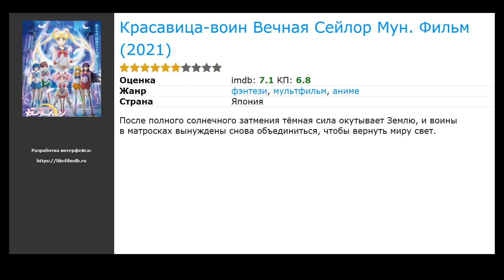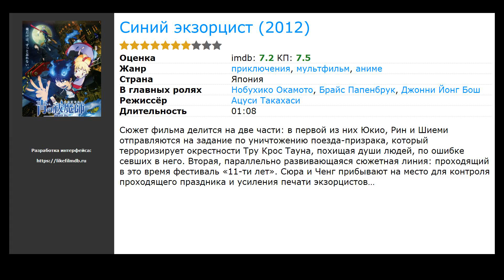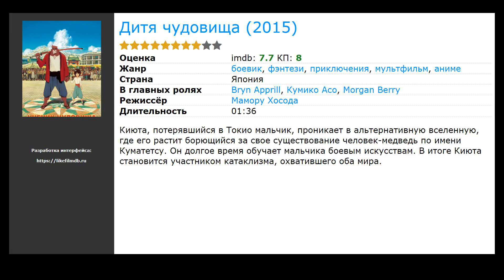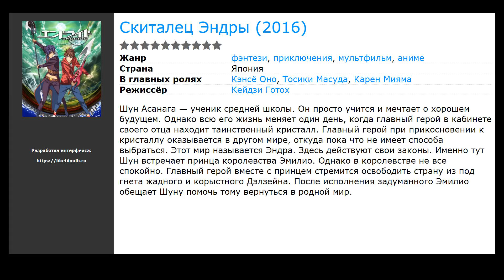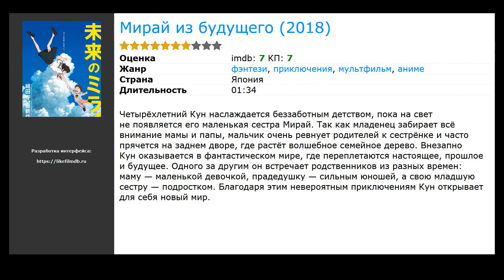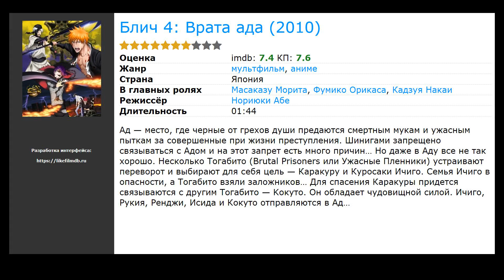20 лучших фильмов, похожих на Пикник в Потусторонье (2021)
Список фильмов, которые по мнению зрителей похожи на Пикник в Потусторонье (2021):

00:00 Вступление
00:10 Твое имя (2016) / жанр: аниме, мультфильм, фэнтези / в главных ролях: Рюноскэ Камики, Моне Камисираиси, Рё Нарита
00:24 Красавица-воин Вечная Сейлор Мун. Фильм (2021) / жанр: аниме, мультфильм, фэнтези / в главных ролях: Мисато Фукуэн, Котоно Мицуйси, Юкиё Фудзий
00:37 Вторая страна (2019) / жанр: аниме, мультфильм, приключения / в главных ролях: Кэнто Ямадзаки, Tucker Chandler, Рэй Чейз
00:50 Re: Жизнь в альтернативном мире с нуля  (2016) / жанр: аниме, мультфильм, фэнтези / в главных ролях: Юсуке Кобаяси, Рай Такахаси, Юми Утияма
01:07 Богиня благословляет этот прекрасный мир  (2016) / жанр: аниме, мультфильм, комедия / в главных ролях: Сора Амамия, Дзюн Фукусима, Аи Каяно
01:23 .хак//Трилогия (2007) / жанр: аниме, мультфильм, фантастика / в главных ролях: Сакурай Такахиро, Аяко Кавасуми, Санаэ Кобаяси
01:42 Синий экзорцист (2012) / жанр: аниме, мультфильм, фэнтези / в главных ролях: Нобухико Окамото, Брайс Папенбрук, Джонни Йонг Бош
01:55 Мэри и ведьмин цветок (2017) / жанр: аниме, мультфильм, приключения / в главных ролях: Хана Сугисаки, Рюноскэ Камики, Юки Амами
02:08 Дитя чудовища (2015) / жанр: аниме, мультфильм, фэнтези / в главных ролях: Bryn Apprill, Кумико Асо, Morgan Berry
02:24 .хак//Квант (2010) / жанр: аниме, мультфильм, фантастика / в главных ролях: Терри Доти, Кара Эдвардс, Айуми Фуджимура
02:37 Детектив Конан 19 (2015) / жанр: аниме, мультфильм, детектив / в главных ролях: Минами Такаяма, Каппэй Ямагути, Вакана Ямадзаки
02:56 Скиталец Эндры  (2016) / жанр: аниме, мультфильм, приключения / в главных ролях: Кэнсё Оно, Тосики Масуда, Карен Мияма
03:15 Мастер Муси: Следующая глава (2015) / жанр: аниме, мультфильм, ужасы / в главных ролях: Юто Накано, Томоми Саито
03:31 Мирай из будущего (2018) / жанр: аниме, мультфильм, фэнтези / в главных ролях: Хару Куроки, Kaede Hondo, Мока Камисираиси
04:08 Драконий жемчуг: Возрождение (2015) / жанр: аниме, мультфильм, фэнтези / в главных ролях: Масако Нодзава, Рё Хорикава, Хироми Цуру
04:21 Внук мудреца (2019) / жанр: аниме, мультфильм, боевик / в главных ролях: Rina Honizumi, Сёхэй Комацу, Юсуке Кобаяси
04:34 Синий Экзорцист 2  (2017) / жанр: аниме, мультфильм, фэнтези / в главных ролях: Нобухико Окамото, Дзюн Фукуяма, Кана Ханадзава
04:50 Ловцы забытых голосов (2011) / жанр: аниме, мультфильм, драма / в главных ролях: Хилари Хааг, Кори Хартзог, Леральдо Анцальдуа
05:09 Блич 4: Врата ада (2010) / жанр: аниме, мультфильм, фэнтези / в главных ролях: Масаказу Морита, Фумико Орикаса, Кадзуя Накаи
05:22 Детектив Конан 17 (2013) / жанр: аниме, мультфильм, детектив / в главных ролях: Каппэй Ямагути, Минами Такаяма, Рикия Кояма
Теги: Новые фильмы которые уже вышли в хорошем качестве